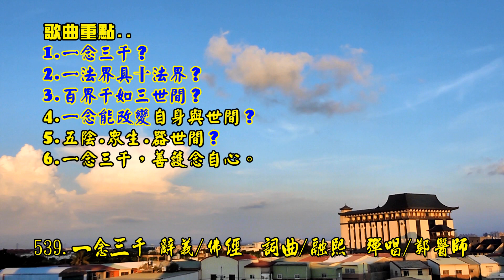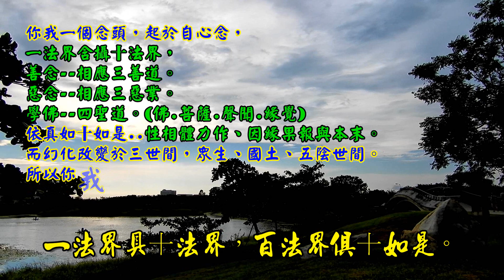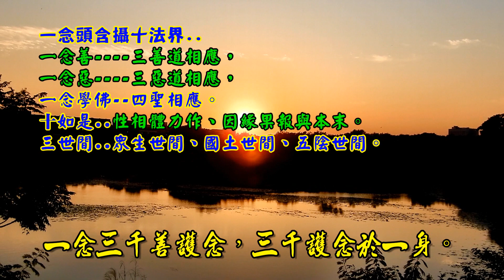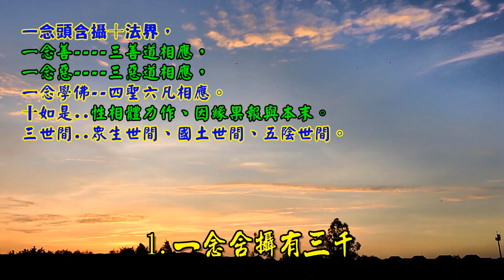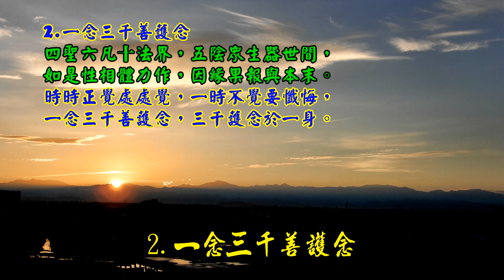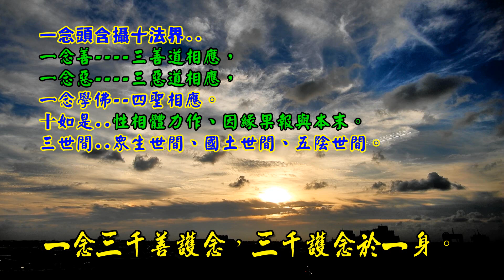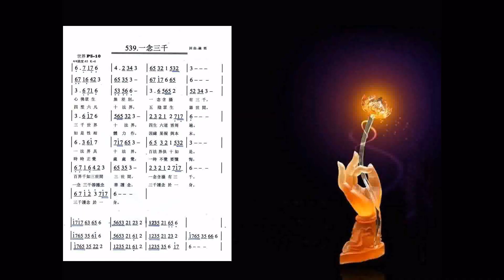一念三千善護念 辭義/佛經 詞曲/融熙 彈唱/鄭醫師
539.一念三千善護念 辭義/佛經  詞曲/融熙  彈唱/鄭醫師

1.一念含攝有三千
心佛眾生無差別，一念含攝有三千，
三千世界十法界，四生六道皆周遍。
一法界具十法界，百法界俱十如是。
百界千如三世間，一念含攝有三千。

2.一念三千善護念
四聖六凡十法界，五陰眾生器世間，
如是性相體力作，因緣果報與本末。
時時正覺處處覺，一時不覺要懺悔，
一念三千善護念，三千護念於一身。

簡單註釋..

十法界..四聖六凡。
十如是..如是性、如是相、如是體、如是力、如是作、
        如是因、如是緣、如是果、如是報、如是本末究竟等。
三世間..眾生世間、國土世間、五陰世間。

歌曲重點..
1.一念三千？
2.一法界具十法界？
3.百界千如三世間？
4.一念能改變自身與世間？
5.五陰.眾生.器世間？
6.一念三千，善護念自心。

一念頭含攝十法界..
一念善 三善道相應，
一念惡 三惡道相應，
一念學佛--四聖相應。
十如是..性相體力作、因緣果報與本末。

你我一個念頭，起於自心念，
一法界含攝十法界，
善念--相應三善道。
惡念--相應三惡業。
學佛--四聖道。(佛.菩薩.聲聞.緣覺)
依真如十如是..性相體力作、因緣果報與本末。
而幻化改變於三世間，眾生世間、國土世間、五陰世間。
所以你我當，善護念，自己念頭。

十如是..

性：指內在不可見的本性。諸法本性各不相同，如：竹中有火性，眾生有佛性，
相：指外在可見的形相。例如：顯示在外的善惡行為。
體：指十法界的五蘊、十二處、十八界等，都是以色、心為實體。
力：指諸法潛在的功能力用。如..水含有動能，可以用來發電。
作：指依功能力用而起的作業，也就是顯在的勢力。例如：眾生身、口、意三業的行為；

因：指能產生十法界之果的直接原因。
緣：指助因感果的間接條件。
果：指由同類因所產生的同類果，善因感善果，惡因生惡果。
報：指由異熟因招感的未來果報。
本末究竟等..指從開始的「相」到最後的「報」，都是因緣所成，
    究其致極，法性畢竟空寂，實相平等一如，所以稱為「本末究竟等」。

網路資料..

1.眾生世間又名假名世間，即假五陰和合之名而有的眾生，亦即眾生的正報；
2.國土世間又名器世間，即一切眾生依之而住的山河大地，亦即眾生的依報；
3.五陰世間又名五眾世間，即色法的色，和心法的受想行識，
亦即構成依正二報的要素。

「三世間」也就是「國土世間」、「眾生世間」、「五陰世間」三種世間。
三世間，也用於三界之意，表示佛教對世界有欲界、色界、無色界不同層次之分

衍生說法
三世間再與「百界千如」配合即構成「三千世間」，這也是天台宗「一念三千」的思想基礎，《摩訶止觀》：「夫一心具十法界，一法界又具十法界，即成百法界，一界具三十種世間，百法界即具三千種世間，此三千在一念心，若無心而已，介爾有心，即具三千。」

十如是（如是性、如是相、如是體、如是力、如是作、如是因、如是緣、如是果、如是報、如是本末究竟等），
即成千如，再配以五陰、眾生、國土三世間，即此三千世間具足於一念之中。

一念三千
一念亦稱一心，指心念活動之最短時刻；三千表示世間與出世間一切善惡、性相等人、物差別之總和。一念三千即謂，於凡夫當下一念之中，具足三千世間之諸法性相。蓋天台宗思想，不論三性之有漏無漏，而謂介爾一心即具三千世間之迷悟諸法而無欠缺。

摩訶止觀卷五上（大四六‧五四上）：
「夫一心具十法界，一法界又具十法界、百法界；
一界具三十種世間，百法界即具三千種世間。
此三千在一念心，若無心而已，介爾有心即具三千。